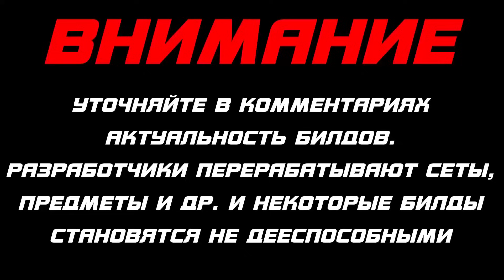Diablo 3 - Некромант Кольцо смерти в сете Милость Инария 2.7.7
Diablo 3 - Некромант Кольцо смерти в сете Милость Инария 2.7.7. в данном ролике вам будет продемонстрирован билд некроманта , который играет в сете Милость Инария и наносит урон умением Кольцо смерти в патче 2.7.7. группа ВК